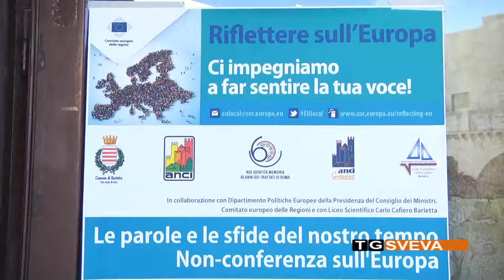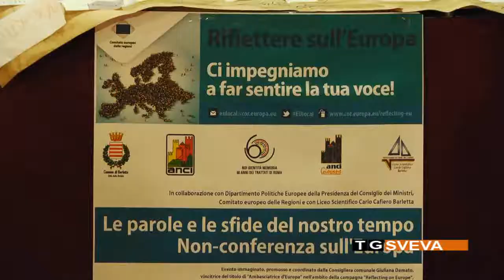BARLETTA | Le proposte dei giovani per cambiare l'Europa: incontro tra istituzioni e studenti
Cambiare l'Europa con l'aiuto delle giovani generazioni. Idee e proposte degli studenti di Barletta sono state discusse durante un dibattito tra rappresentanti istituzionali,docenti universitari e giovani attivisti, nell'ambito dell'iniziativa "Reflecting on Europe".